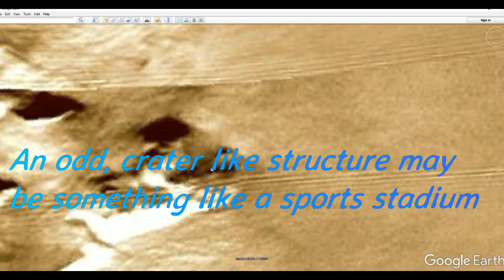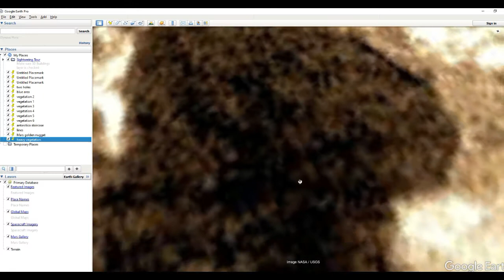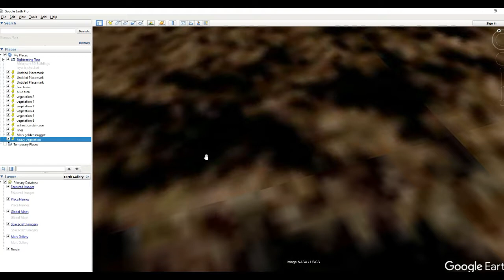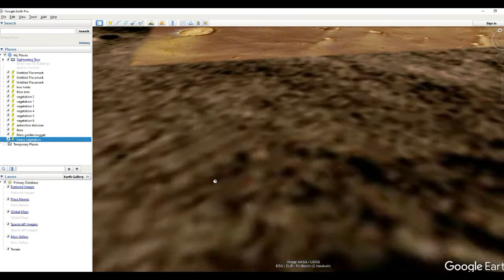Mars from above huge artificial structure, heavy vegetation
Latitude  2°13'1.94"N
Longitude  0°25'13.84"E
Featured is a large, likely artificial structure resembling a stadium, and heavy vegetation, a possible lake and likely more artificial structures. This is the research area from Mars Station The New Martians part 1.